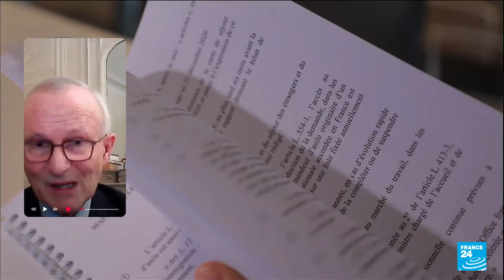Loi immigration : ONG et syndicats au front face au texte "le plus régressif depuis 40 ans"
Un "tapis rouge pour l'extrême droite": les soutiens des immigrés - ONG et syndicats - se sont montrés abasourdis par l'accord politique sur le projet de loi sur l'immigration, "le plus régressif depuis 40 ans", symbole selon eux d'un basculement du macronisme vers une idéologie extrémiste